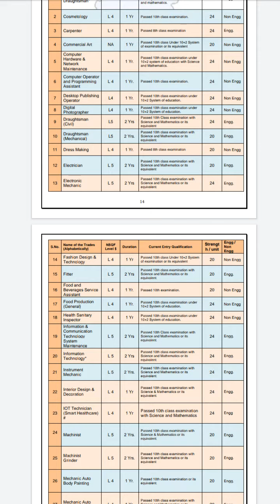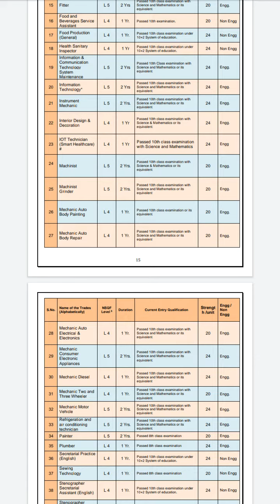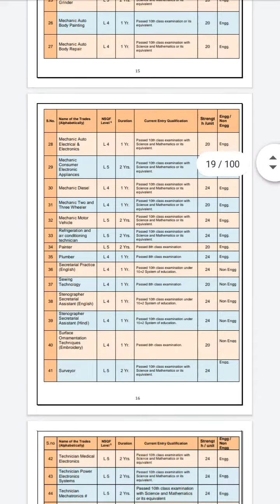DELHI ITI ADMISSION OPEN PART 1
Delhi iti admission regarding details delhi ITI admission open date Delhi iti trade